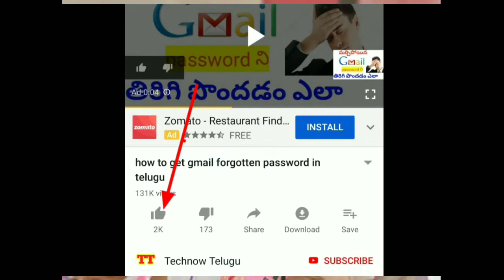పారిశుద్ధ్య కార్మికుల రిక్రూట్మెంట్ || latest job in telangana 2020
రైతన్నలకు కేంద్రం శుభవార్త

ఆన్లైన్లో భూముల రికార్డులు

మీ ఆరోగ్యశ్రీ కార్డు ఉందో లేదో చూసుకోండి